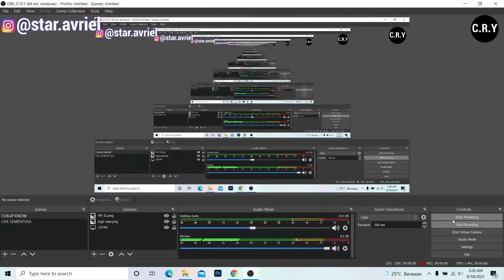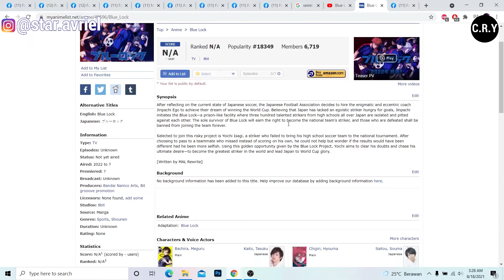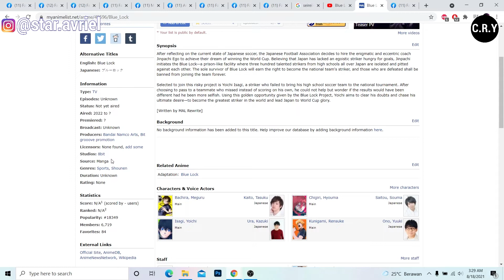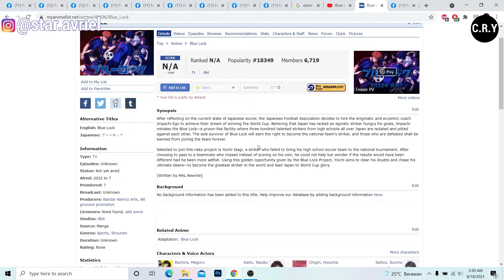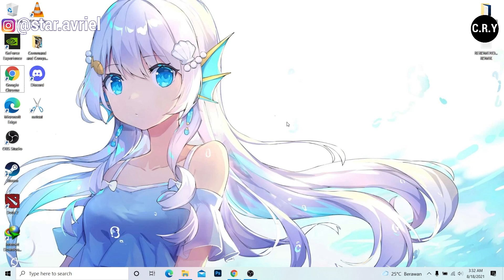TRAILER ANIME BLUE LOCK TERLALU OP ? - Ekpektasi Akan Terbayar Tidak Nih ?